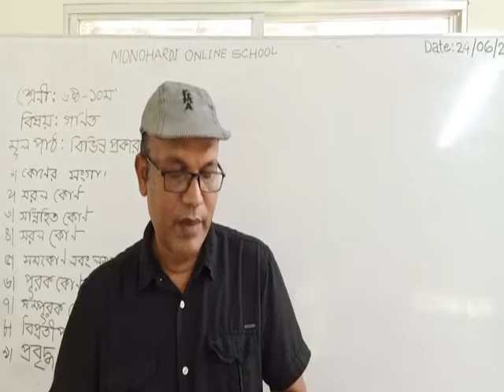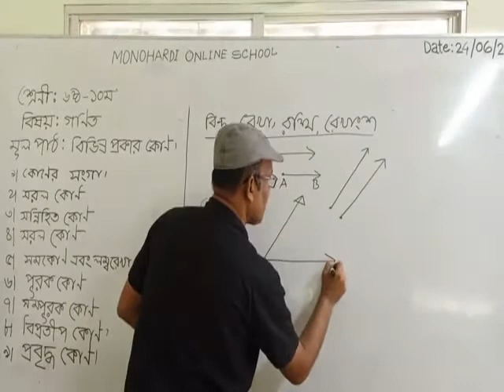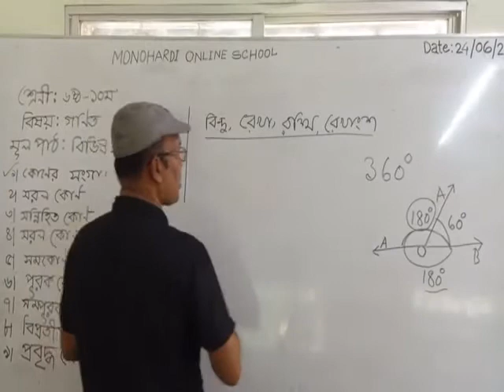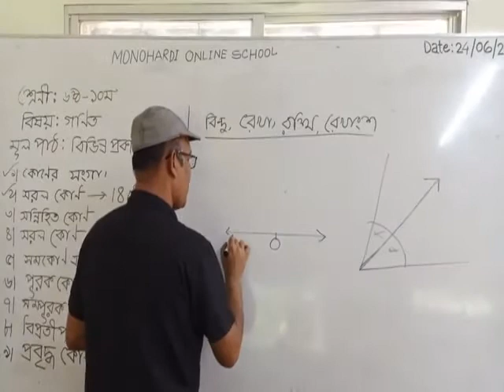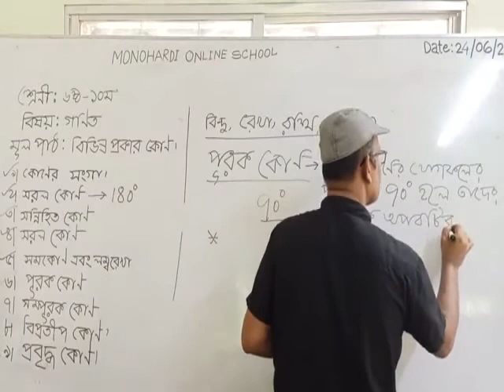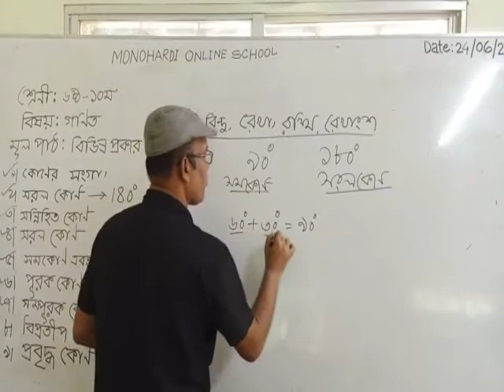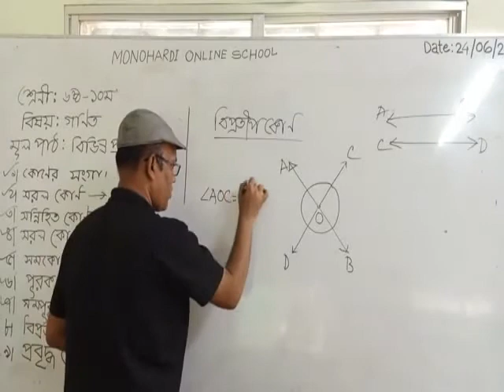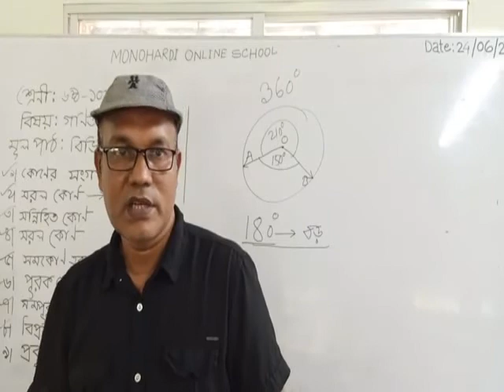সকল প্রকার কোণের সংজ্ঞা, ৬ষ্ঠ--১০ম পর্যন্ত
এই পাঠটি অনুশীলন করলে শিক্ষার্থীরা সকল প্রকার কোণের সংজ্ঞা বলতে ও লিখতে পারবে।